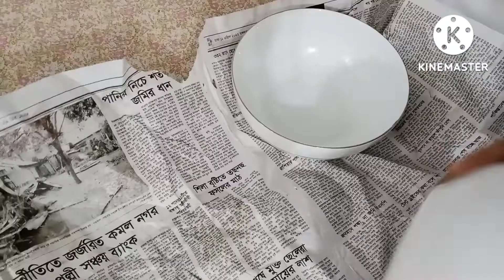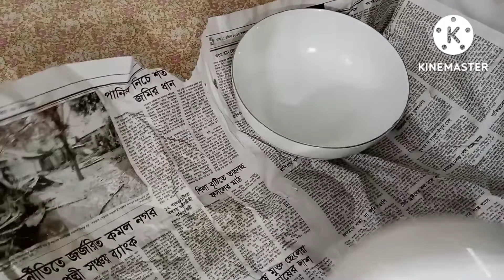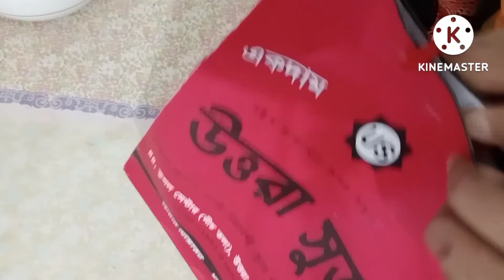ঈদের আগে টুকিটাকি কেনাকাটা||Eid Shopping 🛍️||Sobji's Vlog